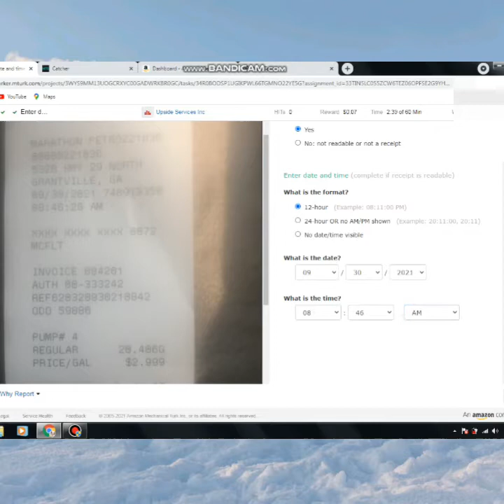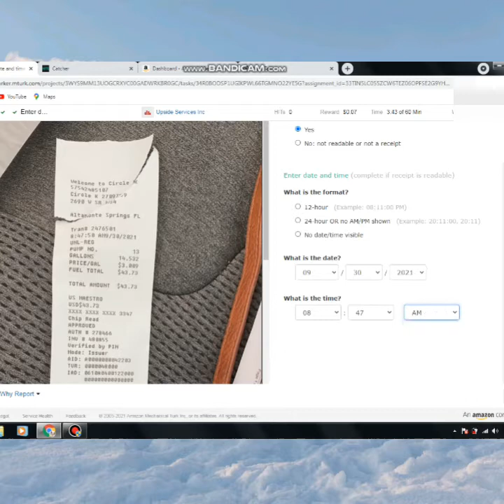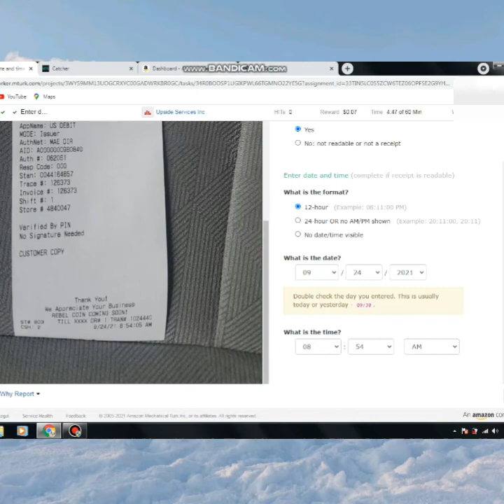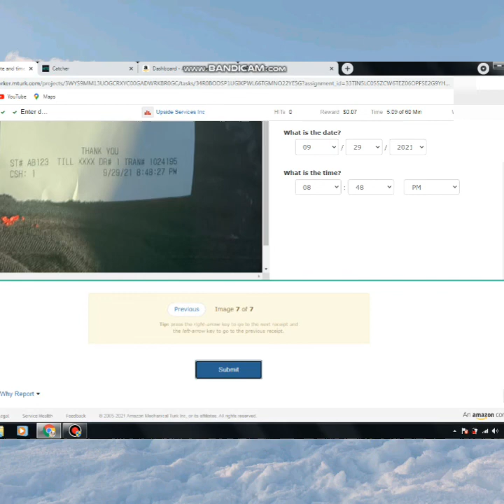MTURK|How to work & Approved Upside service Hit Requester|Mturk Date & Time Work